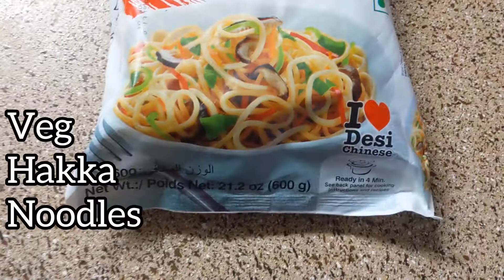HOW TO COOK VEG HAKKA NOODLES🍜 || EASY PROCEDURE TO COOK VEG HAKKA NOODLES 👩🏻‍🍳🍜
Musician: @iksonmusic